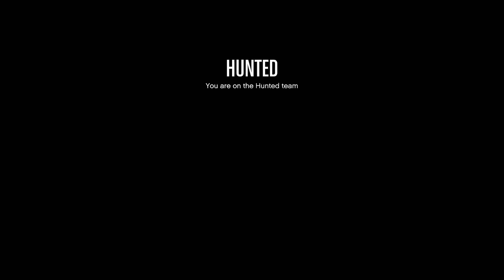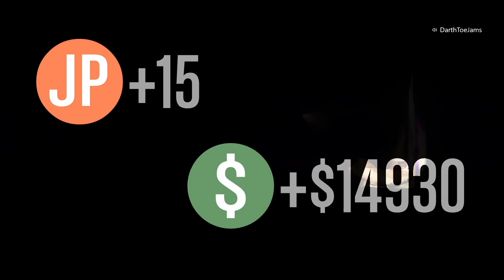Grand Theft Auto Online, Playing with the 75th Ranger RGC and Friends EP 37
Help Me Get FULL TIME YOUTUBER Status!
Check My Channel!

You Can Also Join the same Gaming Community I am in!
75Th Ranger Regiment Gaming Community
Hey Gaming Fans! This series is all about hanging with the 75th Ranger Regiment Gaming Community, aka the 75th RRGC, and other friends!

GTAO is the online version of GTA5 and is just as wild and crazy. Join me and others as we make or way through the craziest adventures. Just remember that this the language can get a little spicy and much like the game we may talk about controversial things. Anyway, let's get ready to play and jump right in!